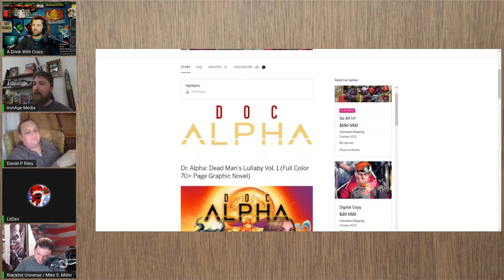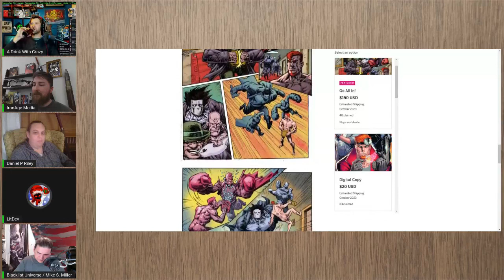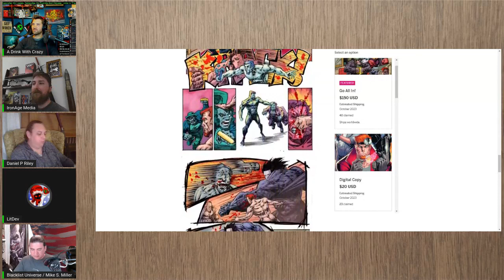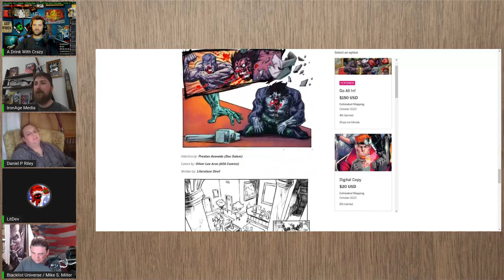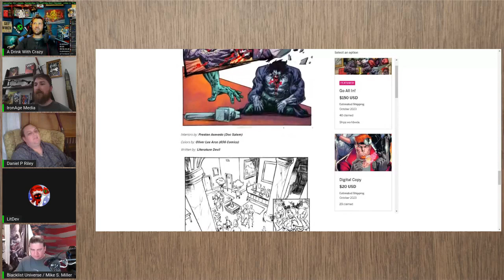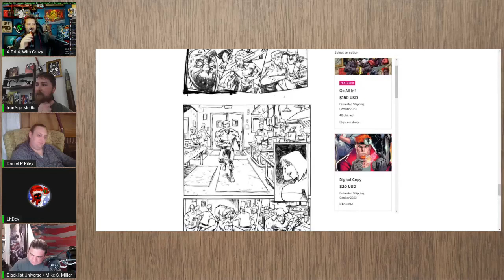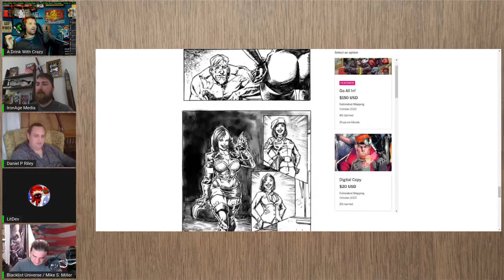talks Dr. Alpha Dead Man's Lullaby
Alt tech platforms:
Check us out on Twitch
Twitch.tv/adrinkwithcrazy